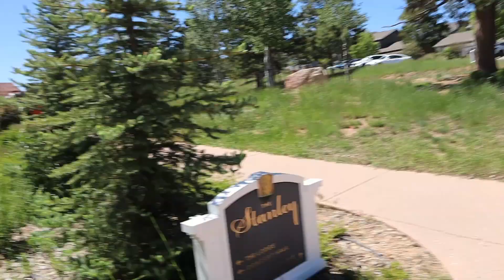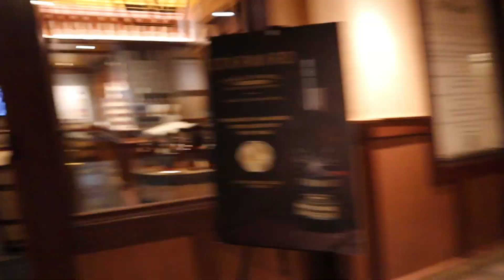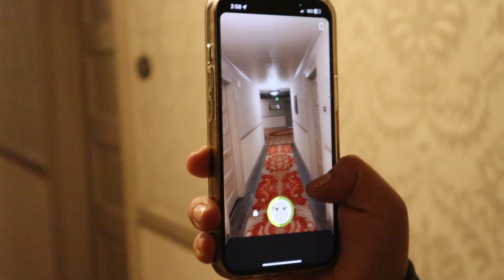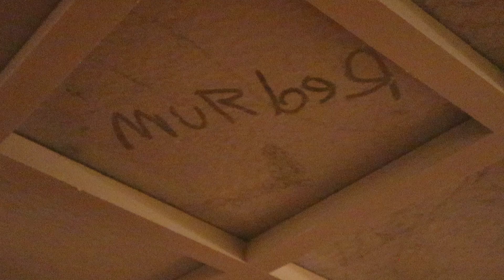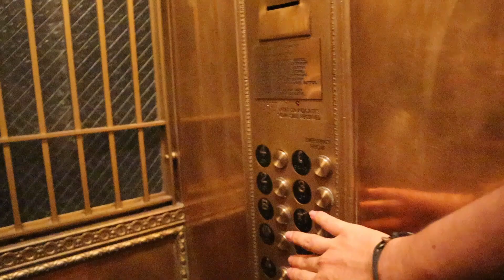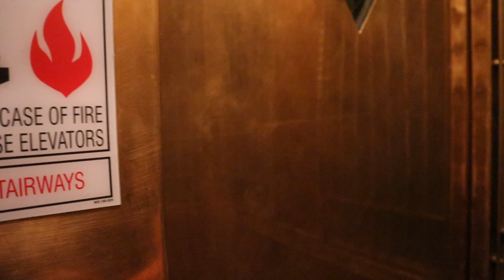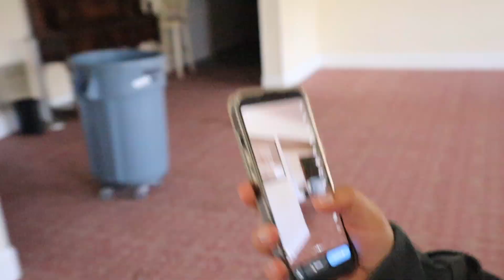Trying to ghost hunt in the Stanley hotel | WE CAUGHT LUCY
Another place not abandoned but exploring the famous haunted Stanley hotel. Surely, we didn't catch a shadow roaming in the walls, but we did capture knocks with Lucy?!
I'm on Instagram as @frosty_706. Install the app to follow my photos and videos.
official_frosty_30